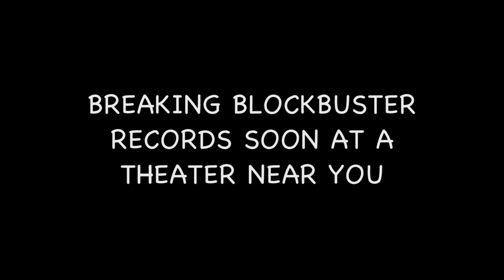Ghost Writer Mood Reel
Using clips from other movies, a mood reel tries to convey the flavor of a film a director wishes to create before a frame of the project is shot.  So sit back, munch some popcorn and enjoy!